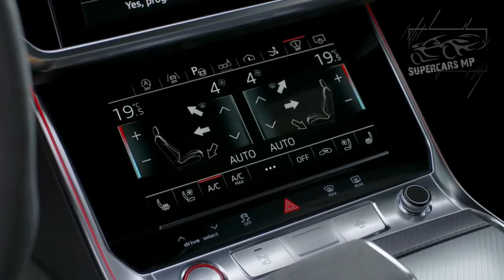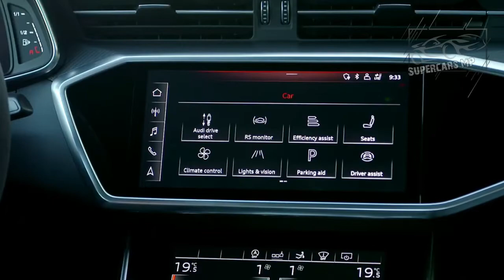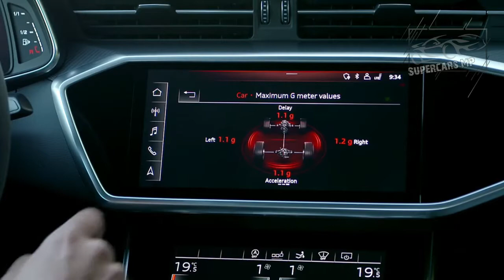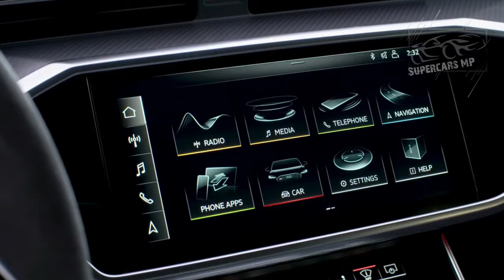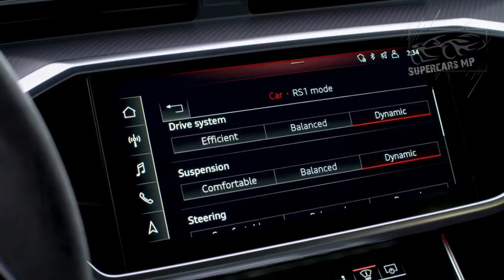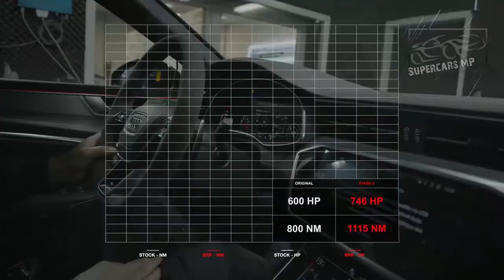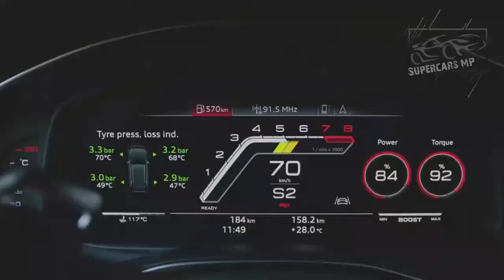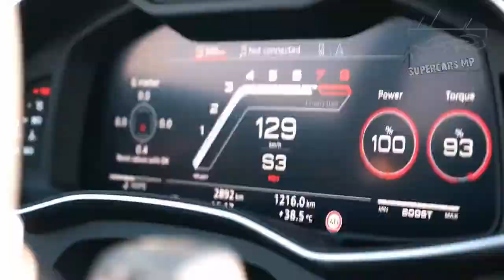AUDI RS 7 SPORTBACK 2021- NEW GENERATION IN THE WORLD OF CAR, THE BEST CAR | SUPERCARS MP [HD]